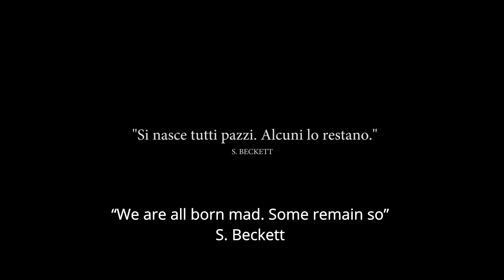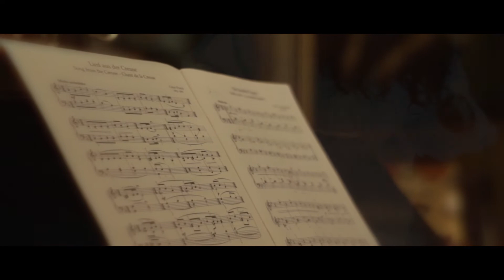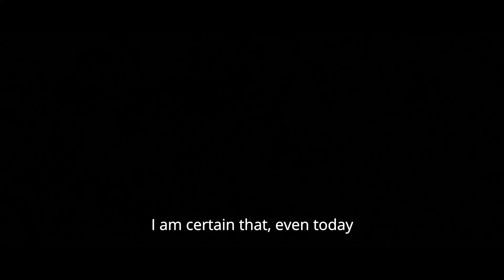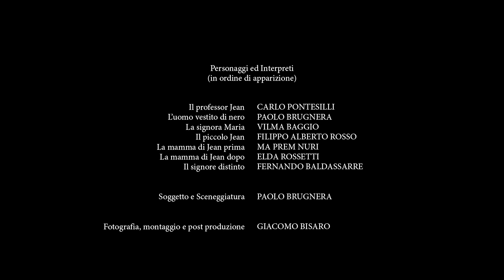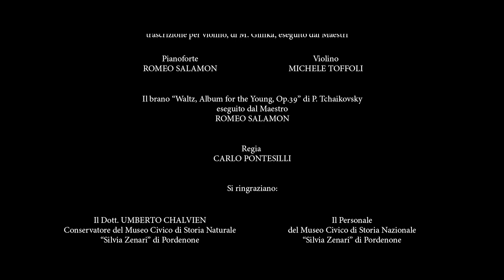FEAR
A university professor, now quickly approaching old age, thinks he’s being stalked by a man wearing black. A man, who, like a shadow, follows him everywhere. This presence will become for him a true obesssion.

With Carlo Pontessilli, Story and Screenplay Paolo Brugnera, Shooting and Editing Giacomo Bisaro, Soundtrack Romeo Salamon, Michele Toffoli, Gianni Zanchetta, Directed by Carlo Pontesilli.